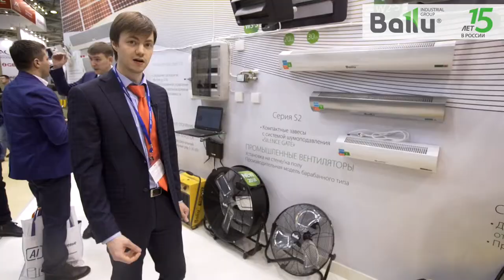Тепловые пушки Ballu